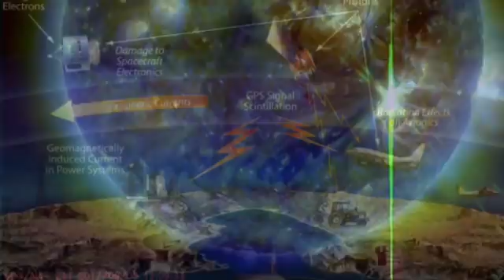Solar storm threat Earth at risk after coronal HOLE forms in Sun, world facing BLACKOUT